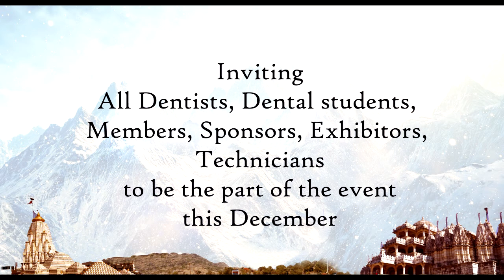ida Gujarat State Annual Dental Conference - Promotional -49gsadc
indian Dental Association - 49GSADC
Gujarat State Annual Dental Conference
Hosted by ida North Gujarat Branch 2019